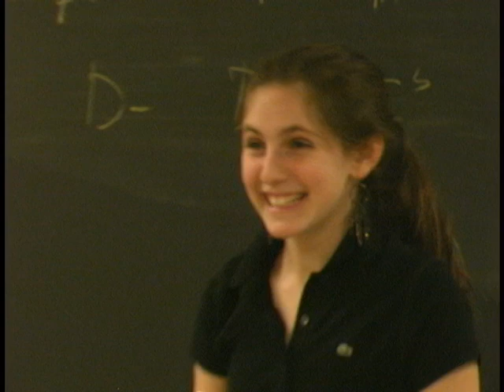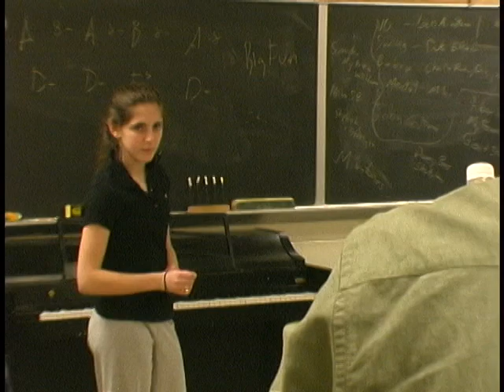John Rea interview and Coffee Scene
From 'Chasing the MacGuffin'
featuring the cast of 'Mak and the Shepherds'
and John Rea

copyright John Rea 2004